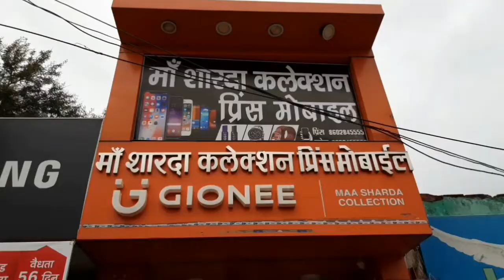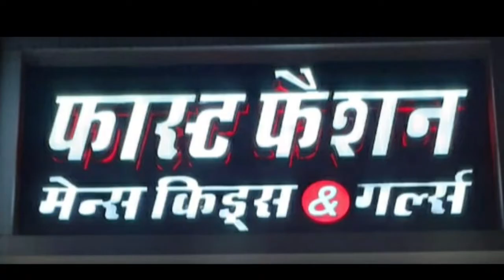दमोह में मंगलवार को हुए कोरोना ब्लास्ट की संपूर्ण जानकारी,मरीज की उम्र व एरिया के साथ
इसमें 5 मेल एवं चार फीमेल मरीज है। मेल मरीज की उम्र इस प्रकार है 20,, 20, 32, तिरालिस एवं 54 वर्ष। इसी प्रकार फीमेल मरीज 4 उम्र इस प्रकार है 22 38, 50 एवं 60 वर्ष।यह जानकारी मुख्य चिकित्सा एवं स्वास्थ्य अधिकारी डॉ संगीता त्रिवेदी ने दी